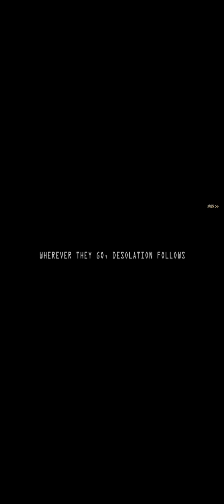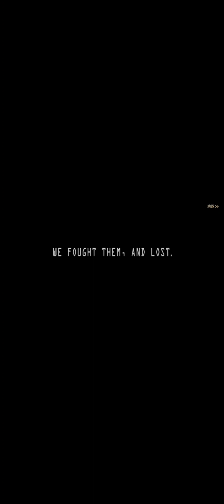AGE OF FROSTFALL體驗